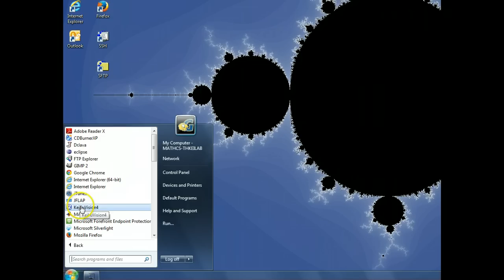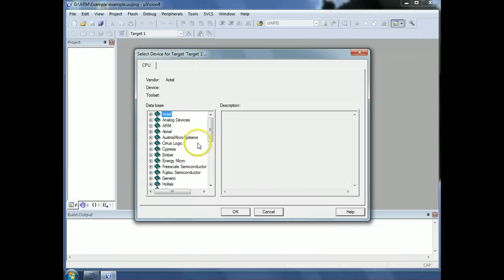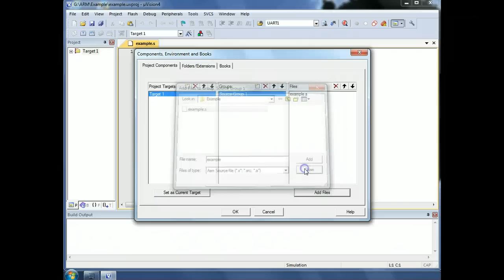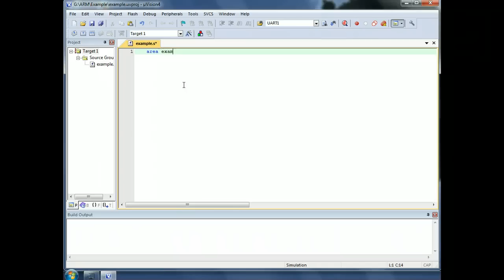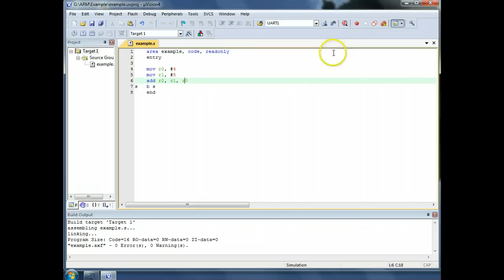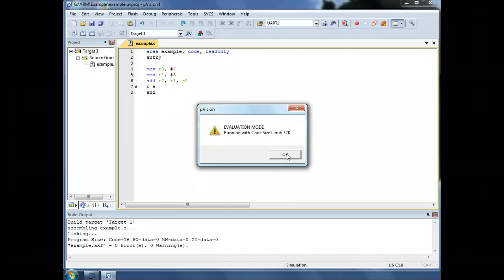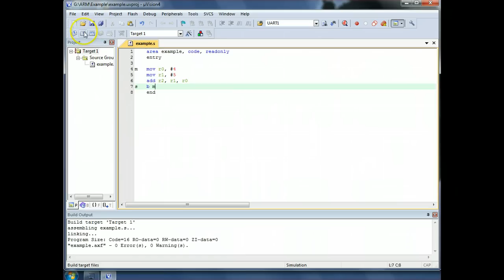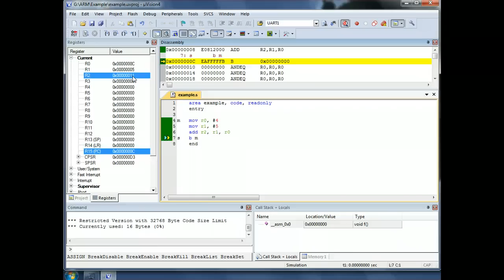Keil uVision4 How-to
This how-to demonstrates creating and opening projects in Keil's uVision4, creating a source ARM assembly file, adding a file to a project, saving and building project files, and using the debugger.